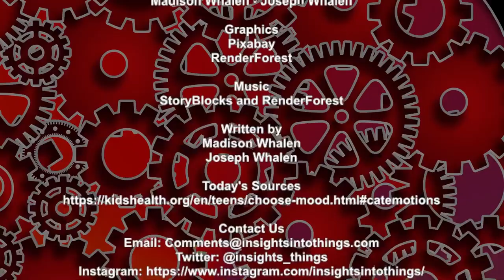Insights Into Teens: Episode 166 “Choosing Your Mood”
Moods have an important influence on how we handle the world around us. We all have external trigger points that can alter our moods. But did you know you can control your own mood? On today’s episode of Insights Into Teens we’re going to take a look at the importance of our moods and how we can choose what mood we want to experience.